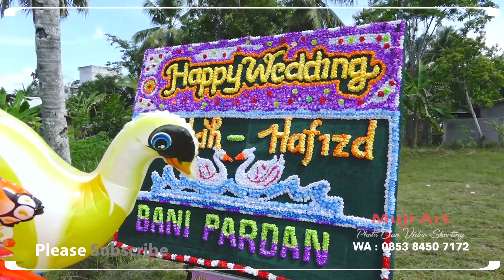langgam _ Idola Entertainment _ Kel Megang Sakti I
IDOLA ENTERTAINMENT_MEGANG SAKTI_MUSI RAWAS

Kel Talang Ubi, Kec Megang Sakti,
Musi Rawas
Sumatera Selatan
Palembang